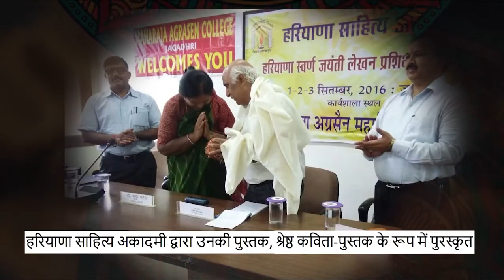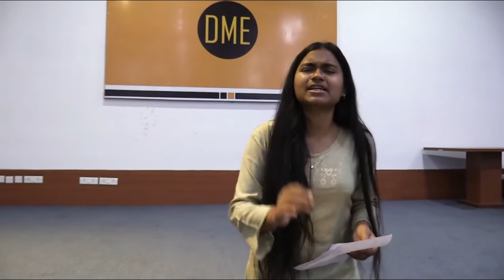DME Media School Organised 'Hasya Kavi Sammelan'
Special Guest: Dr. Rajendra Gautam, Poet, Critic & Educationist
Date: 26-3-21